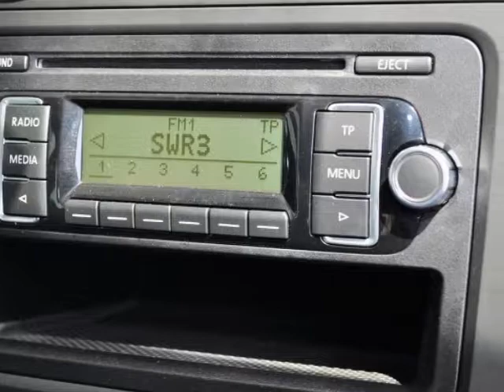VW Golf 1.6 TDI Trend - V-7773 - AUTOHAUS SCHIESS AG - OCCASION